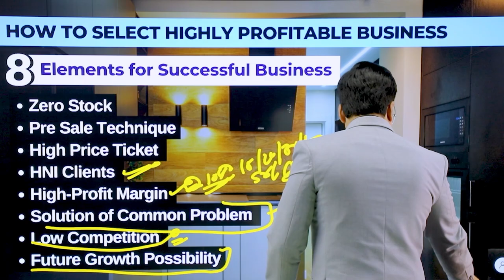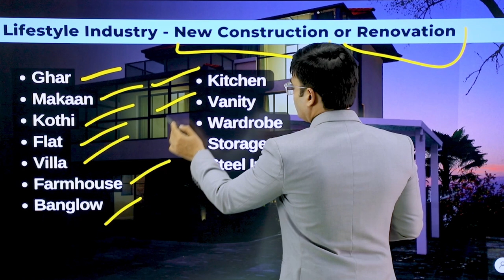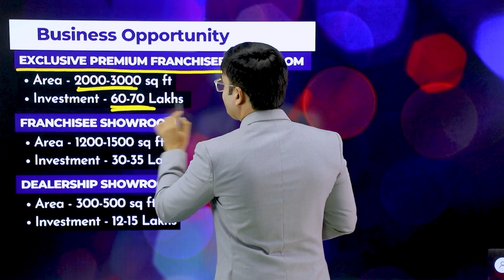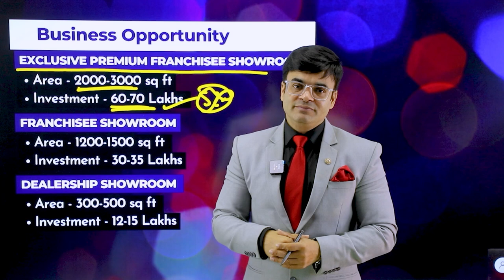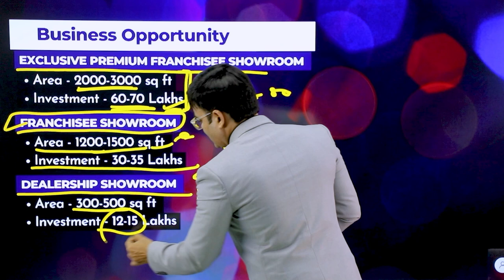Highly Profitable Business | New Business Opportunity | Dr. Amit Maheshwari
In This Video Dr. Amit Maheshwari Sir is Introducing You To a New Business Opportunity Of the Mettas LIfestyle Franchise Business.

Exclusive Franchise
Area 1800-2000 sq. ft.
Investment of 35-45 Lakhs
Profit margin 45-50%
Franchisee Fee 2,00,000/-

Franchisee
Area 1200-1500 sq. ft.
Investment of 25-35 Lakhs
Profit margin 40-45%
Franchisee Fee 2,00,000/-

Dealership
Area required 300-400 sq. ft.

Download Catalog

Download Franchisee Proposal

METTAS is a specialist in kitchen, Bathroom vanity, and wardrobes solutions.METTAS provides everything you need, to transform your lifestyle and hence understands the consumer's taste very well. METTAS also has an in-house team Training Institute of Professional Designers for customized kitchen bathroom vanity & wardrobes solutions within a budget. METTAS stands true to its specialist professional image.
We Manufacture and Export World Class Products
Stainless Steel
WPC,  MDF, HDF, HDMR, PLY, Laminate, PU, Acrylic, Viner, Automotive Paint.
Modular Kitchens
Bathroom Vanity
Wardrobes
Storage Cabinets
Wall Cladding
False Ceiling
Product Maid by Mettas Our 100% Customized Rustproof, Termite Proof, and Soundless Technology.
World Class Hardware Hettich, Blum, Hafele  and Grass.

About the Dr. Amit Maheshwari:
He is an award-winning Global Business Trainer, Corporate Trainer, Keynote Motivational Speaker, Brand Consultant, and Mentor. He travels the world sharing his knowledge and experience in Business Growth, Sales generation, Leadership, Team Work, Motivation, and Management. Dr. Amit Maheshwari has delivered more than 2500 speeches and seminars across the globe.

Invite Dr. Amit Maheshwari as a Keynote Speaker for your next training event or motivational session.